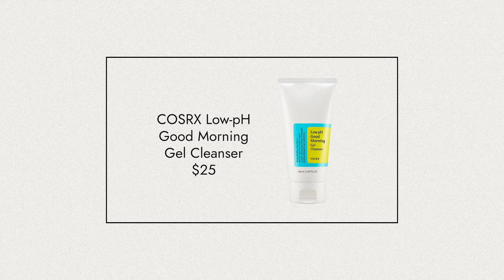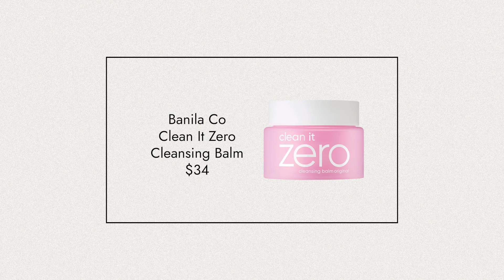Affordable K-Beauty products we love | Korean skincare faves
We know times are tough ok we all want more bang for our buck, so here's some great value K-Beauty skin products that won't break the bank!

SOME BY MI 30 Days Miracle Clear Spot Patch

Adore Beauty Acknowledges the Wurundjeri people of the Kulin Nations whose lands this content was created on. We recognise and pay respects to Elders past, present and future, whose lands were never ceded. This always was and always will be Aboriginal land.